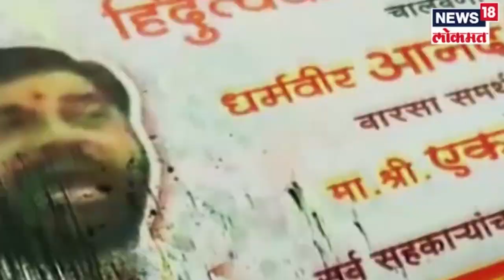Rahul Narwekar : विधानसभा अध्यक्षपदासाठी भाजपाचा उमेदवार ठरला, नार्वेकरांनी भरला अध्यक्षपदाचा अर्ज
Rahul Narwekar : विधानसभा अध्यक्षपदासाठी (Vidhansabha Speaker) सत्तारूढ भाजपा-एकनाथ शिंदे गटाचा उमेदवार निश्चित झाला आहे. मुंबईतील कुलाबाचे भाजपा आमदार राहुल नार्वेकर (Rahul Narvekar) यांना अध्यक्षपदासाठी उमेदवारी दिली आहे. रविवारी ही निवडणूक होणार आहे. सुमारे 170 आमदारांचा पाठिंबा नार्वेकरांना असेल असे मानले जात आहे. राहुल नार्वेकर हे 45 वर्षांचे असून अध्यक्षपदी निवड झाल्यास ते विधानसभेचे आजवरचे सर्वात तरूण अध्यक्ष असतील.